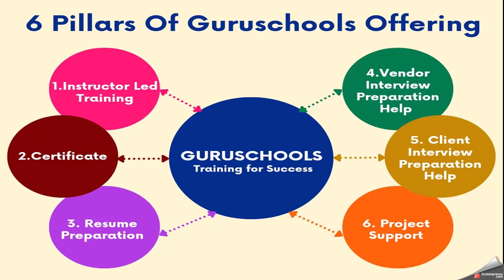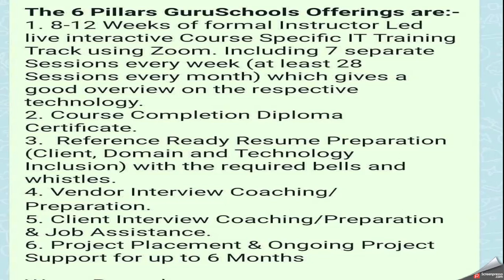Java fullstack Developer Training Overview Course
Java full stack Developer Training program